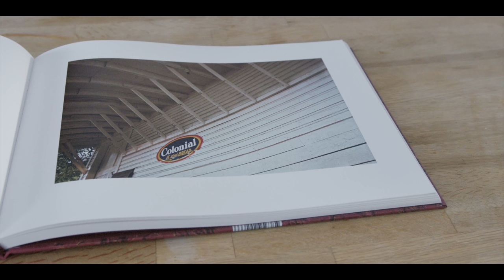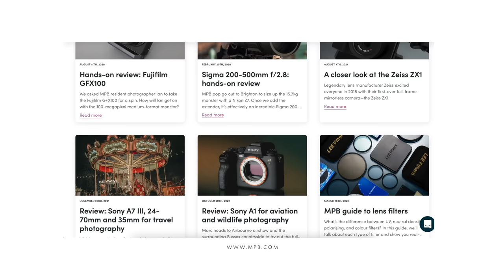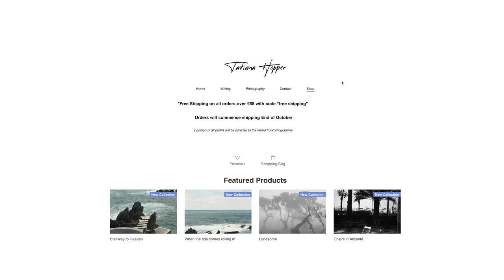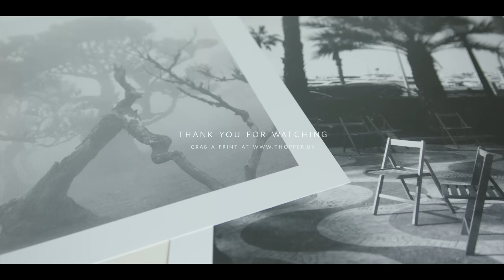Street photography without people I Fuji X-T4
Welcome to another episode and today we’re exploring an unfamiliar city with an unfamiliar camera, the fuji x-t4. And this was all because of one question: is street photography without people still street photography?. Thank you all so much for watching, for encouraging & supporting the channel.

Some recommended street photography books
The Unseen Saul Leiter I
Fred Herzog's Modern Colour I
Ernst Haas: New York in Colour I

Featured in the video: William Eggleston’s Election Eve

Video Breakdown
00:00 Intro.
01:55 What is street photography?
03:58 The human element & the question: is street photography without people possible?
06:23 Dublin with Fuji X-T4.
09:02 Outro.

Is street photography without people still
street photography? I Fuji X-T4
by Tatiana Hopper
October 2022